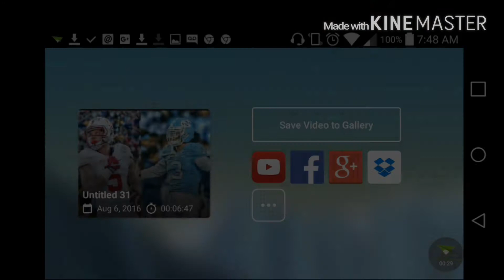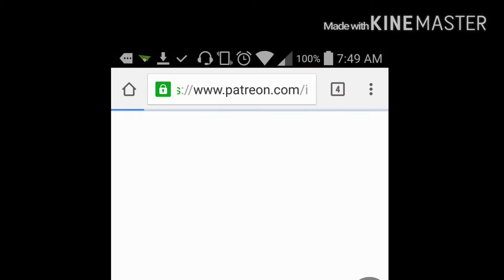*KINEMASTER WATERMARK* DBZ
Hey guys good morning, I Been noticing alot of people have message me or commented I should get rid of the Kinemaster Watermark.. This video shows how can u help me get rid of it .. with a small donation.. u don't have to donate anything ... But thanks And I hope enjoy My Channel !!